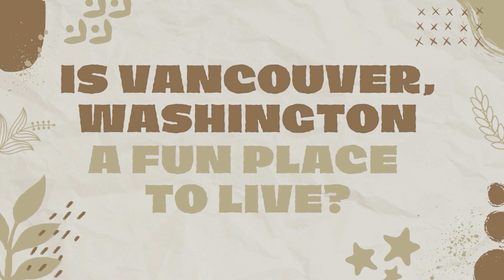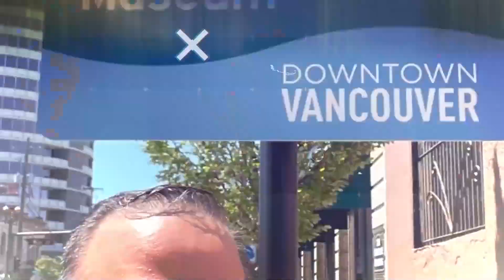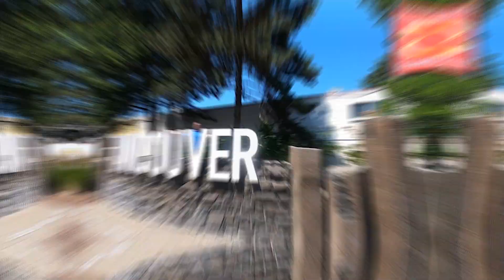Is Vancouver Washington a good place to live? Learn about moving to Vancouver in 2023.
Is Vancouver WA a fun place to live, is it boring, is there anything to do there? In this video I will address these important issues for someone thinking about moving to Vancouver, WA.  It's got more to offer than a lot of other towns, but is it right for you, your family, your spouse, or even your friends?
Vancouver and Clark County, WA in general have a lot to offer the residents, which is why people like living there.

We work with people from a days, nights, or weekends, or whatever fits your schedule.

David Baker - Marketing Director for Moving to Washington
Non-licensed in OR or WA
Jesse D licensed in WA  374130 and in OR 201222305

Chapters:

0:00 Intro
3:10 Reasons to move to Vancouver
3:15 Vancouver and the Northwest have incredible outdoor activities
5:36 Places around Vancouver: Hood River, Mt. Hood in Oregon and Camas, Washougal, Battleground, Ridgefield, WA
7:57 Vancouver, WA and Northwest Food and Coffee Scene
12:15 Arts and Culture in Washington (and Portland too)